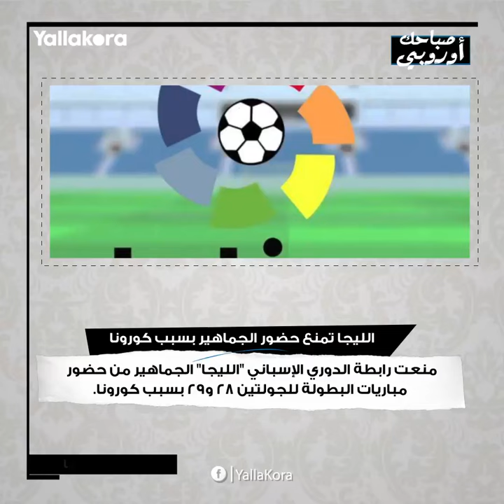صباحك أوروبي.. تحدي كورونا في ألمانيا.. وأوروبا في خطر.. وضربة لتشيلسي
تحدى الدوري الألماني تفشي فيروس كورونا ورفض منع الجماهير من الحضور، بينما باتت أوروبا في خطر، وتعرض تشيلسي لضربة.. كل هذا وأكثر في صباحك أوروبي.

فيروس كورونا
بايرن ميونيخ